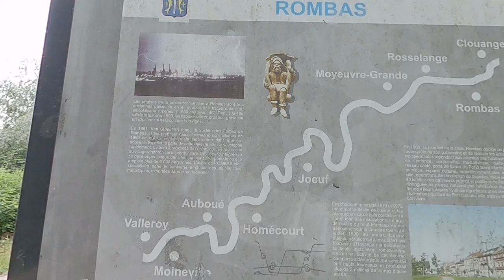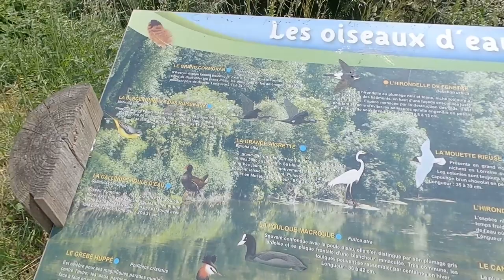Explore ma lorraine 3 - Chutes d'eau de Rombas